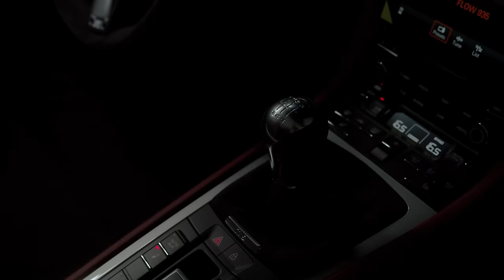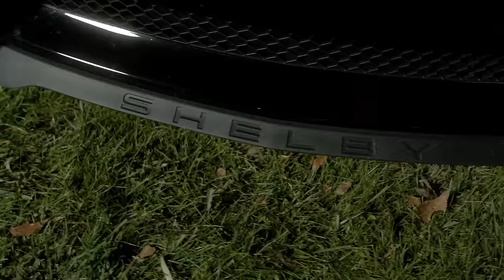Fateh - Stand feat. Nseeb (Official Video) [Goes Without Saying] New Punjabi Song 2021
Produced by Juvek
Mixed by Fateh Singh
Mastered by J Statik

Directed by Mahan
Production by: Nocturnal Films